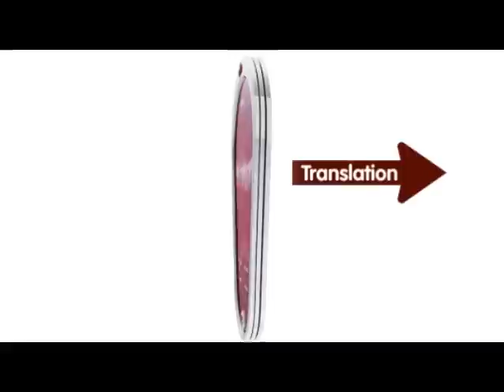smart phone translator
New smart phone that translates languages in real-time.